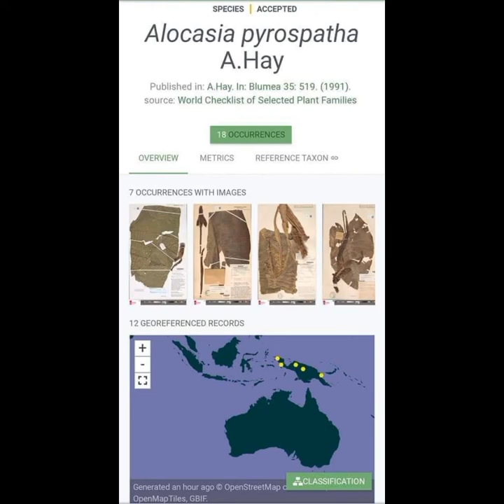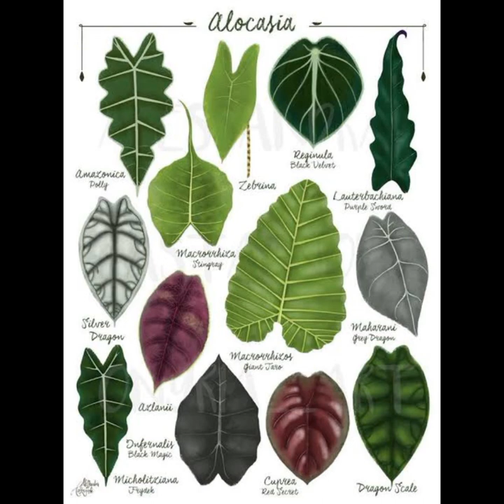Types of Alocasia (Part 2)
Alocasia is a member of the Arum family and grows in the tropical rainforests of South-East Asia.